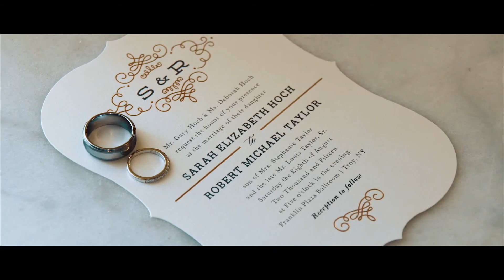Sarah and Rob (HD)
August Eighth Two Thousand Fifteen

Franklin Plaza Ballroom

Troy, NY

Shot, Edited, Color Graded by Derek White
dWHITEvisuals

Shot on a Sony A7s, BlackMagic Pocket Cinema Camera, Nikon D610